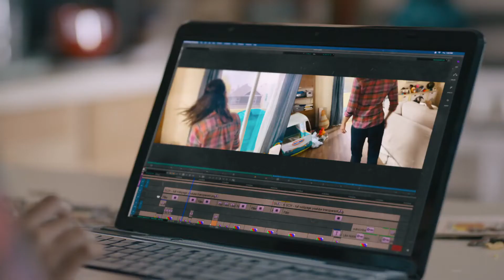À Beira do Caos - 1ª Temporada | Trailer Dublado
✅ COMENTE!
✅ COMPARTILHE!